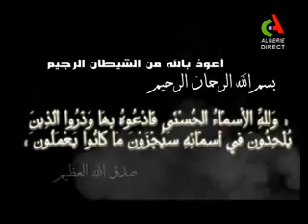Avis religieux sur Canal Alg du 26 Mars 2017 Djouhri et Megari